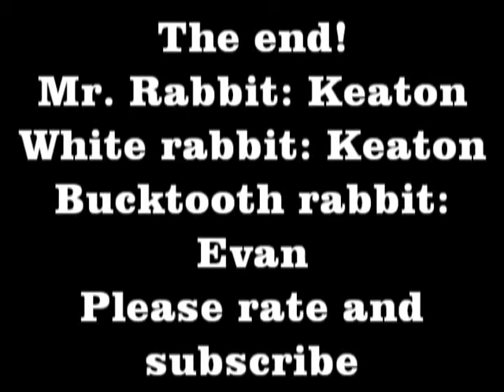Rabbits and friends sleepover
Rabbit has a sleep over with white rabbit and bucktooth rabbit and then they go to bucktooth rabbit's house